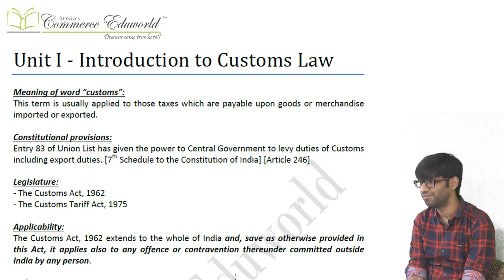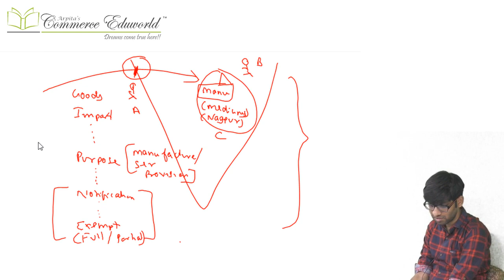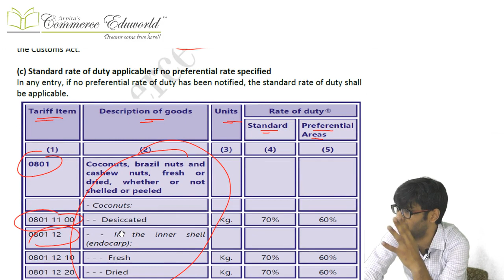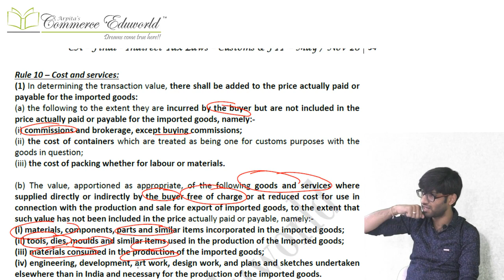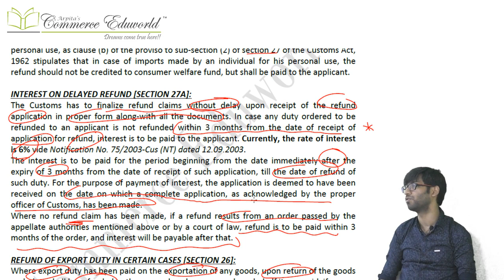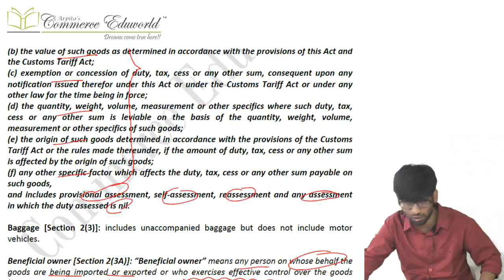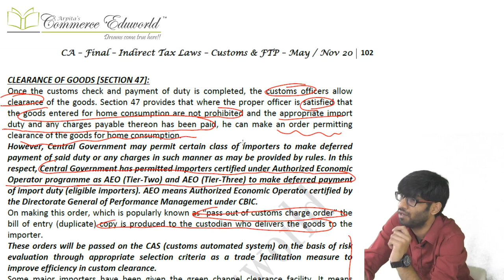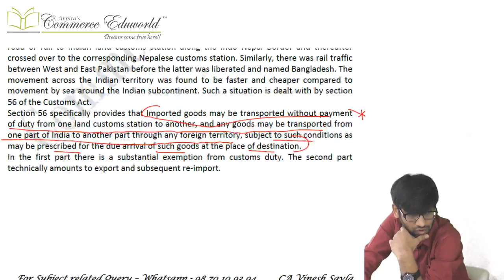CA Final IDT Super Fast Revision of Entire Customs by CA Vinesh Savla [Click below for Description]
CA Final IDT Super Fast Revision by CA Vinesh Savla !!!

Chapters Covered:
- Levy & Exemption
- Types of Duties
- Classification
- Valuation
- Refund
- Drawback
- Importation & Exportation Procedure

For Subject Related Query: Whatsapp @ 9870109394

For General Queries, Call Office @ 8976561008